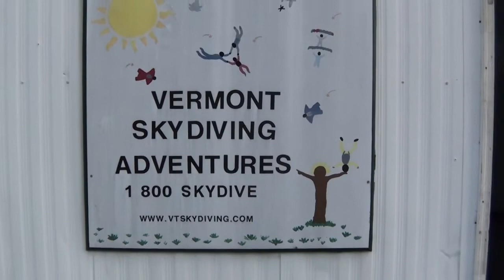Tyler Farnsworth - Skydives at Vermont Skydiving Adventures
Tyler Farnsworth - Having a blast jumping out of a perfectly good airplane!